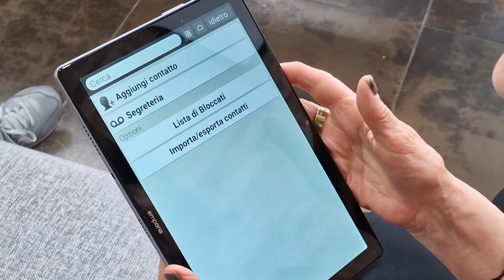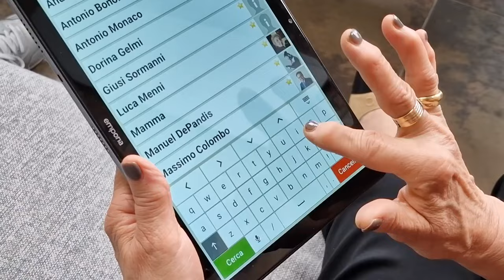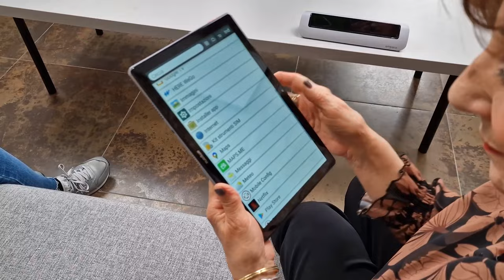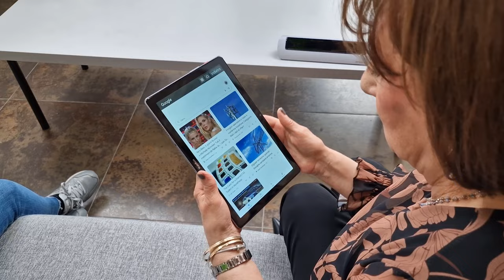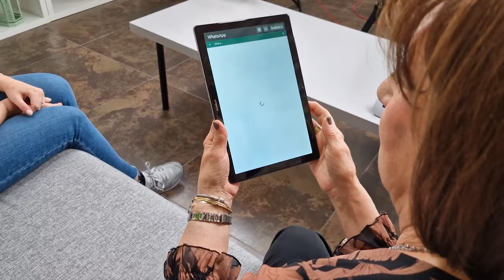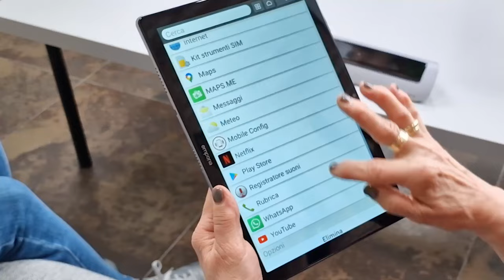Emporia Tab, il tablet per i "senior", si usa anche a prima vista! Ecco la prova!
Vi abbiamo già parlato dei prodotti del marchio Emporia, pensati, organizzati e realizzati per utenti "senior". Dopo i telefoni a conchiglia, dopo lo smartphone incredibilmente facile da utilizzare, arriva anche un tablet con un menu super intuitivo. È così facile da utilizzare che lo si può fare anche a prima vista, oggi ve ne diamo la prova!

Emporia Tab si trova a 299 euro, qui